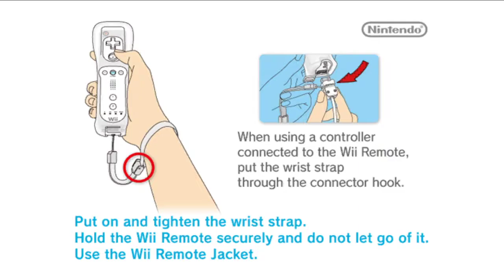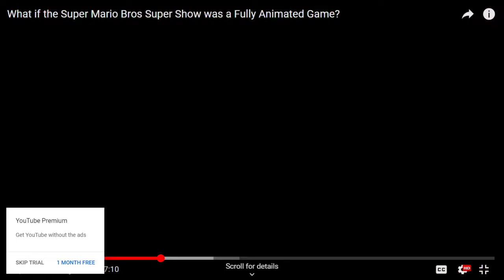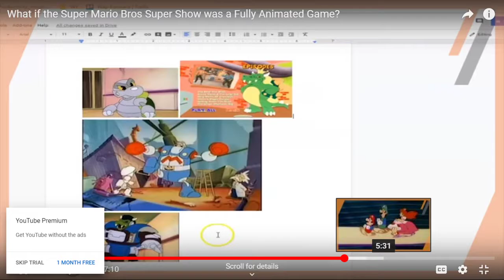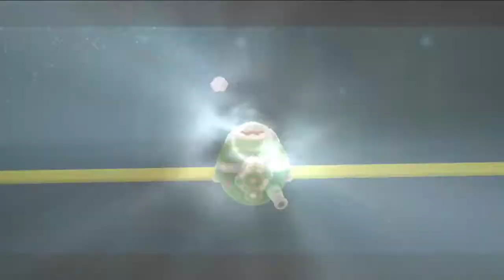Super Mario Galaxy 2 #3 [Jack/Xelrog]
Jack and Xelrog stream Super Mario Galaxy 2 for the Nintendo Wii live on Twitch. Or is it... Super Luigi Galaxy? Well, the prankster comets are here, which means we can't be fokken about anymore.